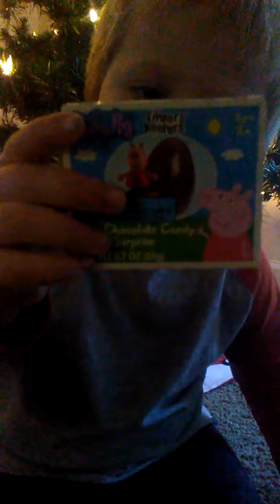Peppa pig milk chocolate candy with toy surprise